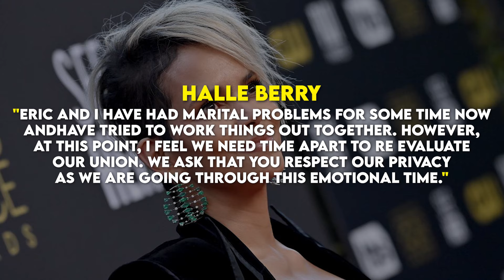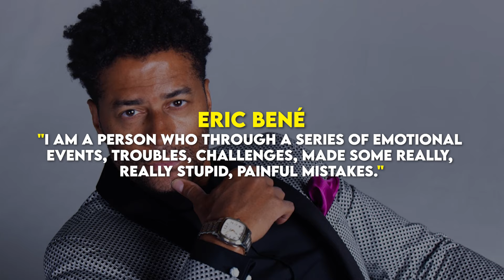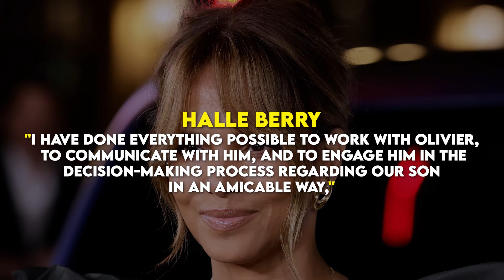Halle Berry EXPOSES Ex Husband for his Sex Addiction claims